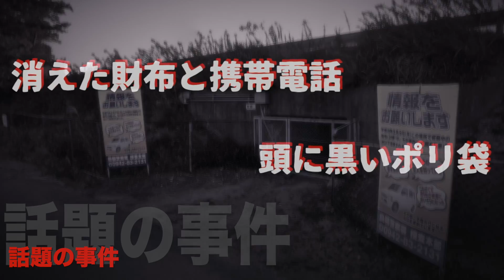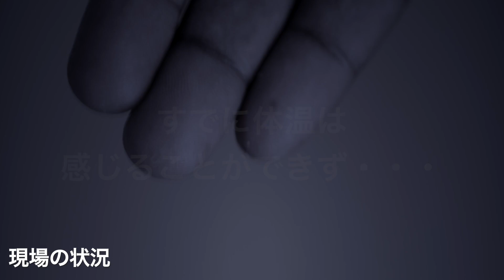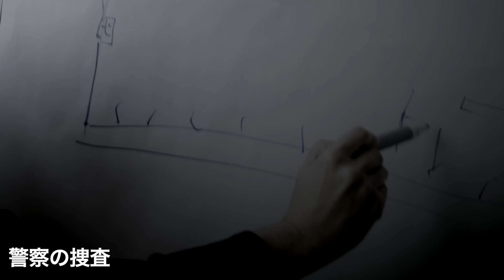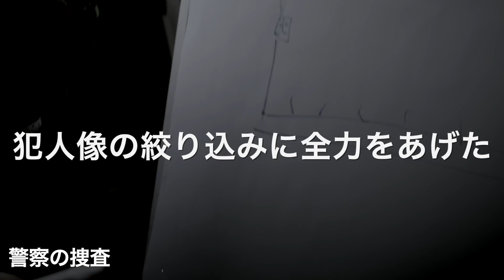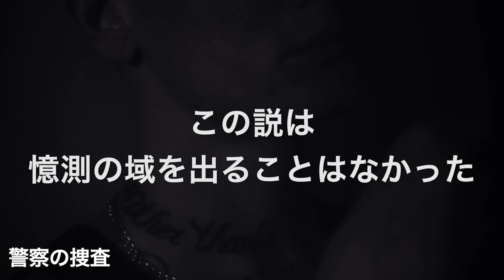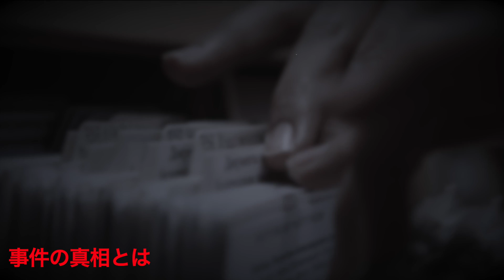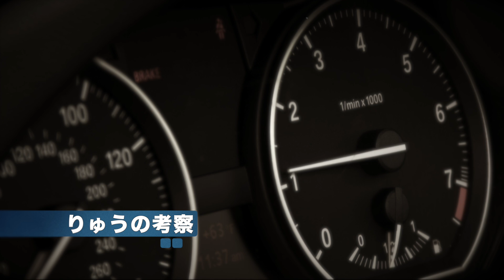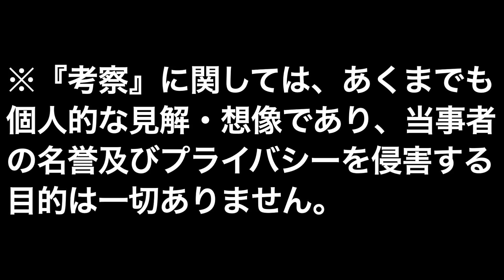【未解決】鳥栖市会社員●害事件『脱輪した車内で頭に黒いポリ袋』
また、このチャンネルは動画によって、自殺及び自傷行為に関する内容が含まれる場合がございますが、助長する意図は全くないことをご理解いただくと共に、このような行為を防止する為にも個人の誹謗中傷及び過激なコメントは控えていただくようご協力お願いします。

メンバーシップ登録は下記URLから登録できます
【メンバーシップ特典】※メンバー限定ライブ配信の視聴及びアーカイブの視聴
※スペシャルサポートメンバーは現場視察動画のエンドロールにスペシャルサンクスとしてアカウント名を表示

BGM
オープニングイラスト
タカシ